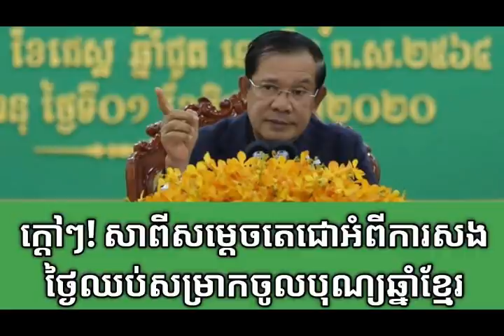ក្ដៅៗ! ដឹងថ្ងៃរដ្ឋាភិបាលសងដើម្បីឈប់សម្រាកបុណ្យចូលឆ្នាំខ្មែរហើយ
ក្ដៅៗ! សាពីសម្ដេចតេជោអំពីការសងថ្ងៃឈប់សម្រាកបុណ្យចូលឆ្នាំខ្មែរ